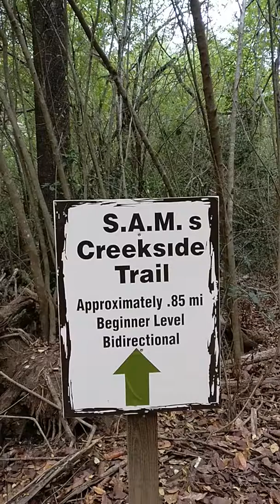Forever Wild Trail Ride - Dothan, AL